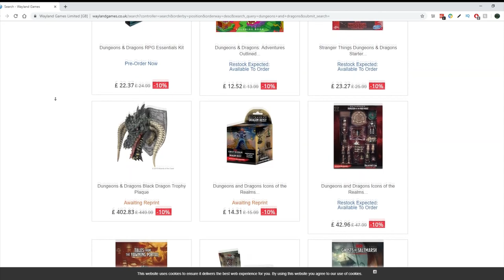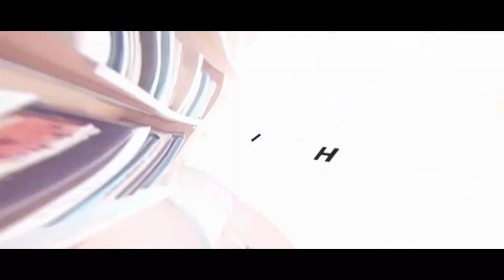(Judge Dredd) On the Block Ep 8 The Reunion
Our Judges finally breach iso 59 and deal with the fallout of Reinholds capture. After the loyalty of a Judge is questioned, they begin to make their way to finally bring law and order to Freedom Falls.

(monthly dice for as little as $5)